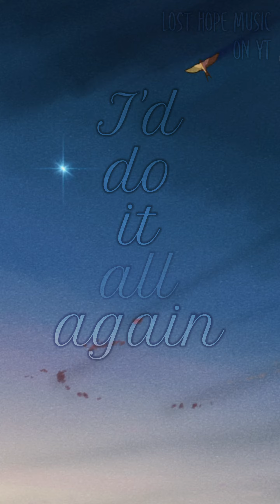"To hear you call my name, I'd do it all again"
otuka - skin (produced by disdain)

Anime: Children Who Chase Lost Voices

(Lyrics & Portrait AMV)